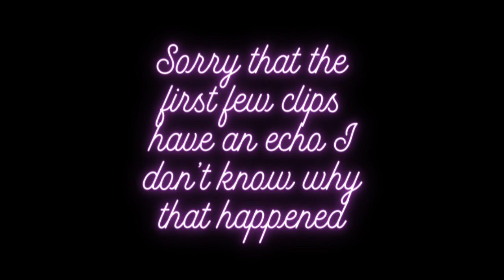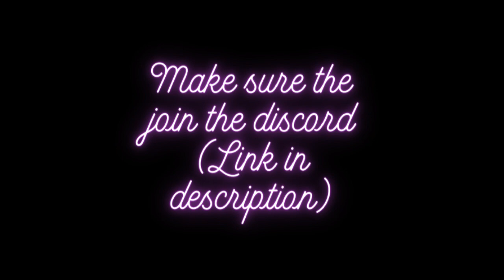Gorilla Tag Funny Moments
Let me know what you guys think of the editing.